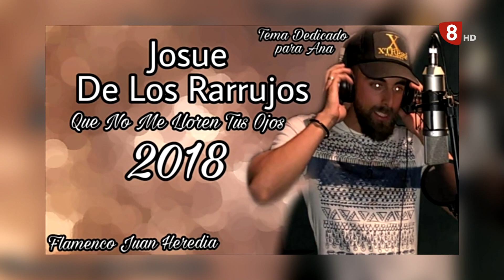LEONERS | Manuel de León (30-08-21)